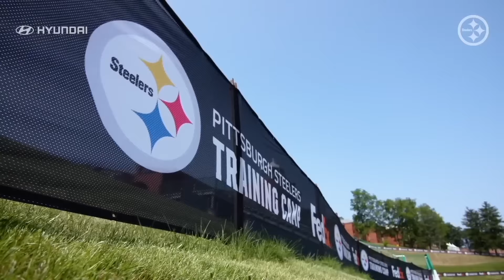The NFL HATES What The Pittsburgh Steelers Are DOING…